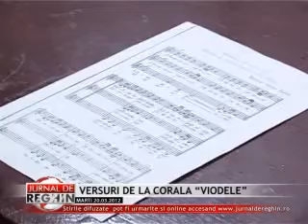VERSURI DE LA CORALA "VIODELE"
Melodii pe versurile marilor poeţi şi muzică pe notele marilor compozitori ardeleni. Acesta este repertoriul corului cameral Viodele, din Reghin. Cu un trecut bogat, şi cu mult suflet în fiecare vers şi notă muzicală, grupul îşi continuă activitatea şi îşi doreşte ca pe viitor să poată organiza chiar şi un spectacol cu programul propriu.